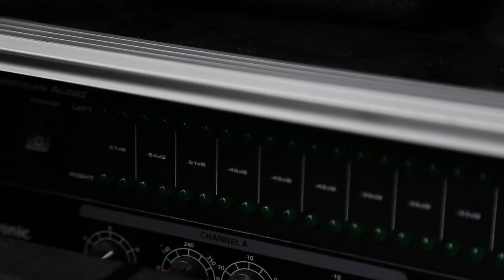Slippers The Split Soundsystem Promo Video 001